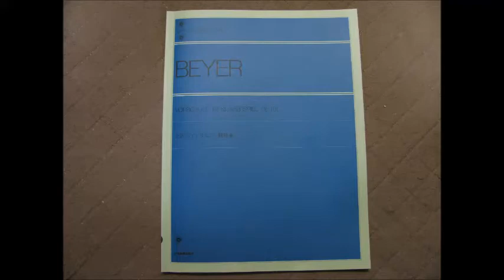BEYER 6. 7.（四手用） 伴奏付き （全訳バイエルピアノ教則本）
説明
●人気！オススメ！の再生リストです↓